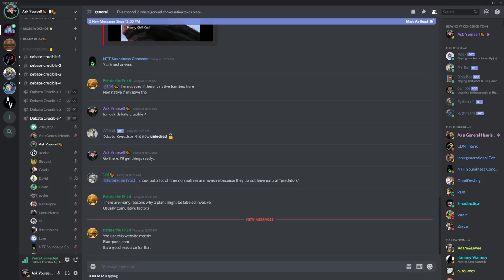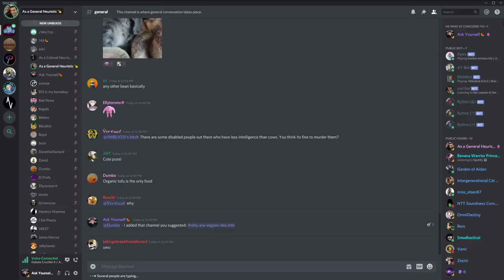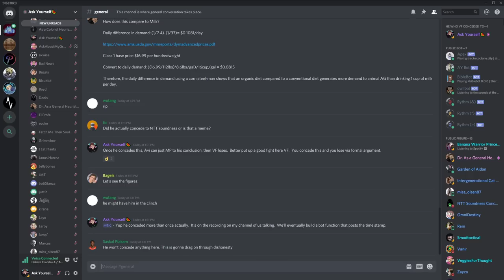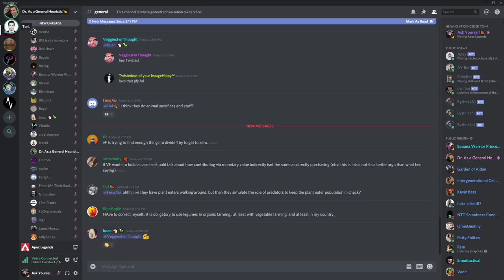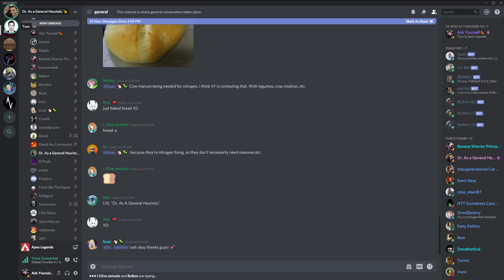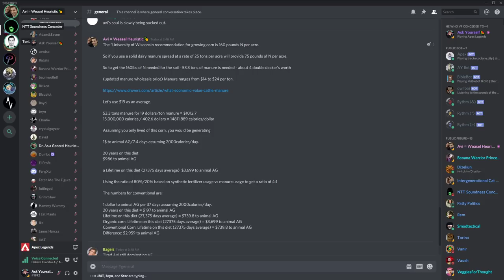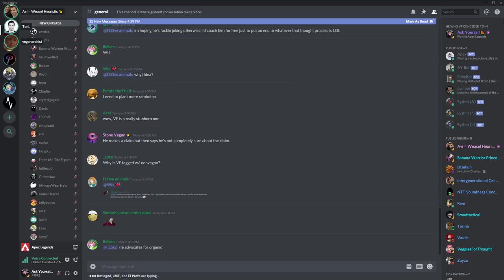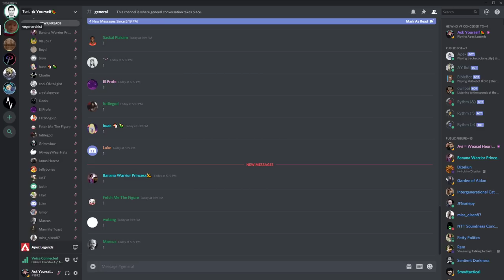🔴 Avi vs. Footsoldier On Organic [2]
Is organic as a general heuristic carnist?